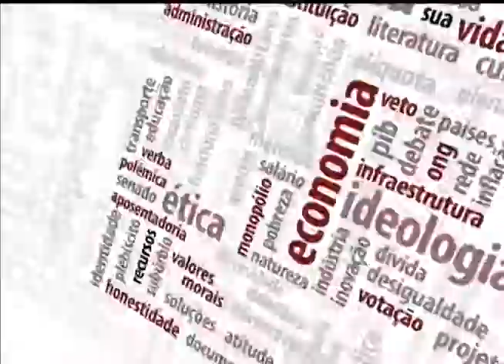Mobiliza | TVE - Mudanças na Equipe Econômica Governo Federal - 02/12/2014 - Bloco 1